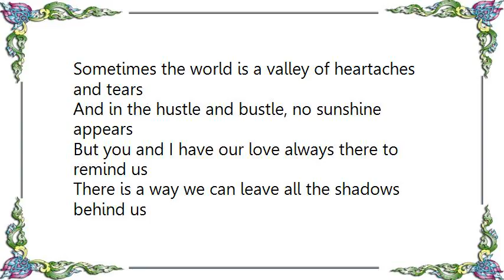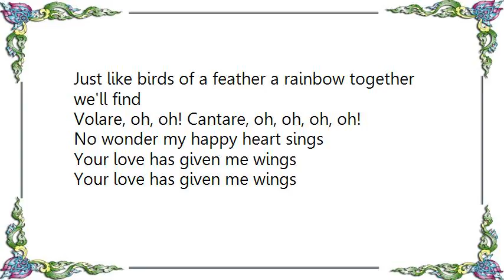Jose Marcello His Orchestra - Volare Jive Lyrics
[Lyrics Jose Marcello  His Orchestra - Volare Jive]
Sometimes the world is a valley of heartaches and tears
And in the hustle and bustle, no sunshine appears
But you and I have our love always there to remind us
There is a way we can leave all the shadows behind us
Volare, oh, oh! Cantare, oh, oh, oh, oh!
Let's fly way up to the clouds, away from the maddening crowds
We can sing in the glow of a star that I know of
Where lovers enjoy peace of mind
Let us leave the confusion and all disillusion behind
Just like birds of a feather a rainbow together we'll find
No wonder my happy heart sings
Your love has given me wings